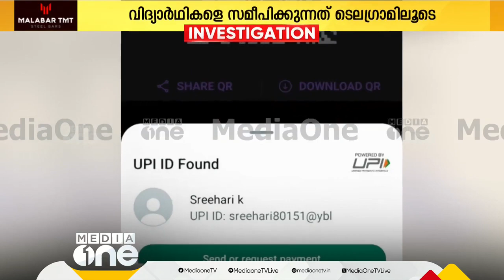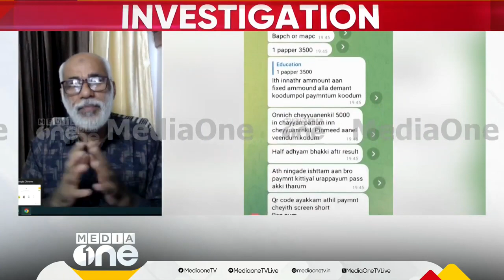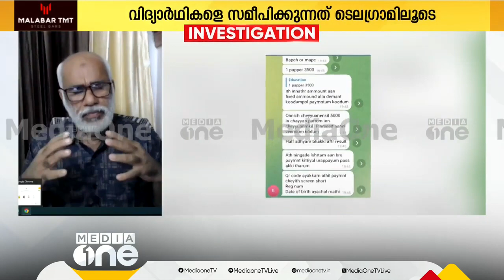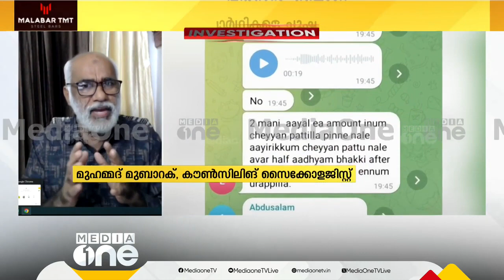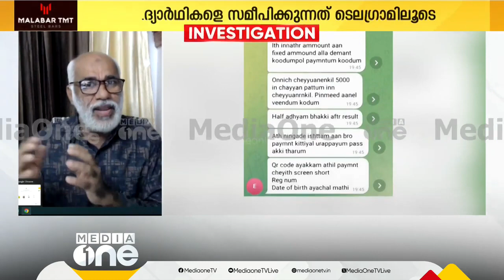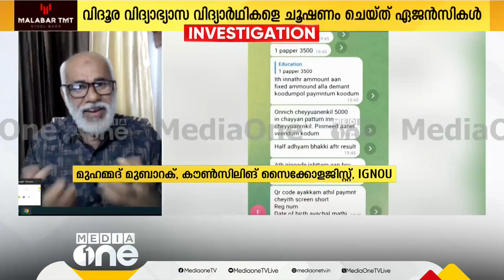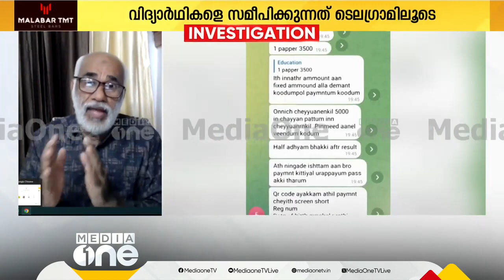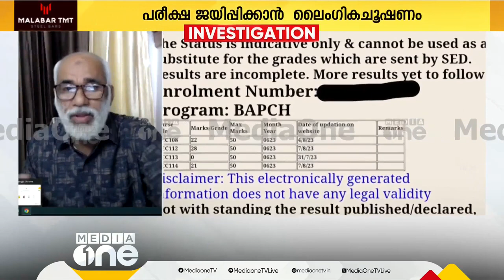മൂല്യനിർണ്ണയ പേരുപറഞ്ഞു ടെലെഗ്രാമിലൂടെ ചൂഷണം. വിദ്യാർത്ഥികൾ ജാഗ്രത പാലിക്കുക.തട്ടിപ്പിൽ വീഴരുത്.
വിദ്യാർത്ഥികൾ ജാഗ്രത പാലിക്കുക. തട്ടിപ്പിൽ വീഴരുത്. മൂല്യനിർണയത്തിന്റെ പേര് പറഞ്ഞ് ടെലിഗ്രാമിലൂടെ ചൂഷണം. ഉടൻ പോലീസ് അധികാരികളെ അറിയിക്കുക.
Students be careful. Don't fall into the scam. Exploitation through Telegram by naming the evaluation. Inform the police authorities immediately.
നമുക്ക് ഏറെ ഗുണം കിട്ടുന്ന ബെസ്ററ് യൂണിവേഴ്സിറ്റി ഏതാണ്? കാര്യ കാരണ സഹിതം വിശദീകരണം.
Which best university will benefit us the most? Explanation with reason.
ഇഗ്നോയെ പറ്റി അറിയാത്തതു ചോദിച്ചു് മനസ്സിലാക്കൂ.ഞാൻ സഹായിക്കാം എന്നു പറഞ്ഞാൽ അത് സഹായം തന്നെയാണ്.
IGNOU | M COM | M A ENGLISH | IGNOU in Malayalam |  MA | MCOM | MSW  | Admission July 2023
IGNOU Admission July 2023 |  IGNOU in Malayalam |

Ask and understand what you don't know about IGNOU. If I say I can help, it is help.

100% പരീക്ഷയിൽ വിജയിക്കാനും 80+ മാർക്ക്‌ ലഭിക്കാനും : chapter wise Reference (Questions Answers Bank )Materials with many years Solved Question Papers പെട്ടന്ന് ലഭിക്കാൻ 👇👇👇 പൂരിപ്പിച്ചു സബ്‌മിറ്റ് ചെയ്യുക 👇👇

 • IGNOU | To increa...

 • IGNOU |Instructio...

 • IGNOU |Assignment...

 • TYPES OF EVALUATI...